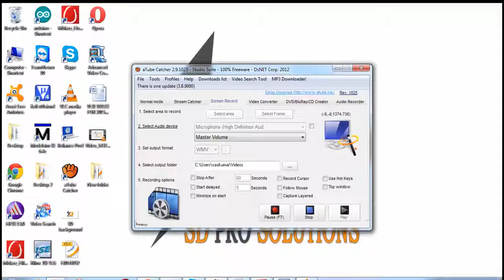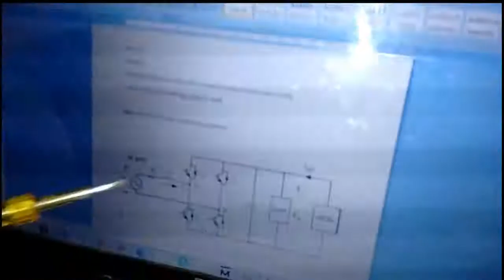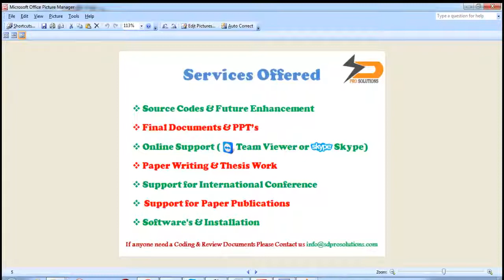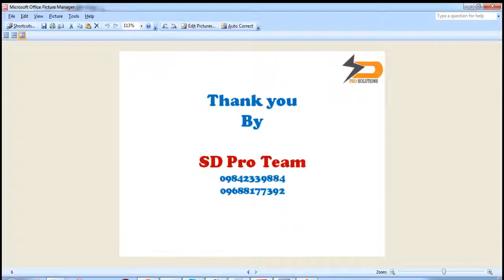SD IEEE POWER ELECTRONICS A Novel Reduced Switching Loss Bidirectional AC/DC Converter PWM Strategy